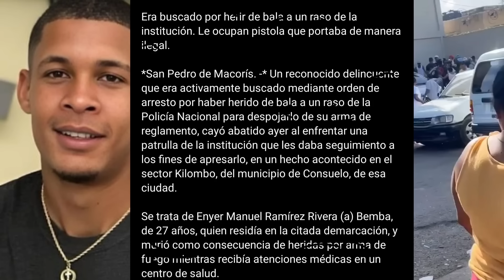¡DIOS MIO! LE HABÍAN ADVERTID0 AL VIEJO VICTOR EN VILLA MARÍA QUE IBAN A CANTARLE E IGNORÓ LLAMADO